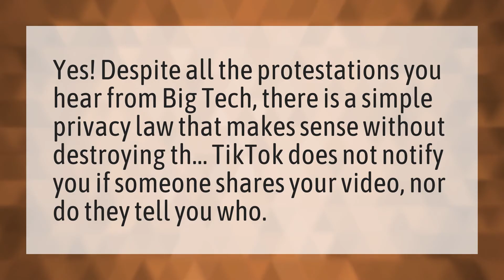Does TikTok tell you who shared your video?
TikTok Shared Video • Does TikTok tell you who shared your video?